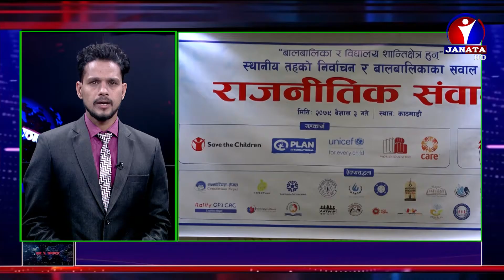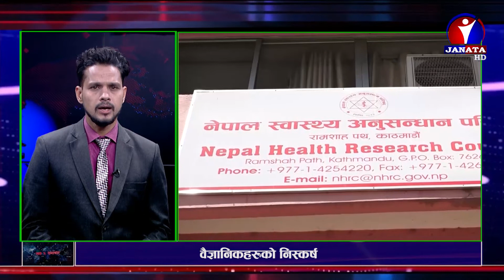शत % समाचार || Sat Pratisat Samachar -2079 Baishakh 03